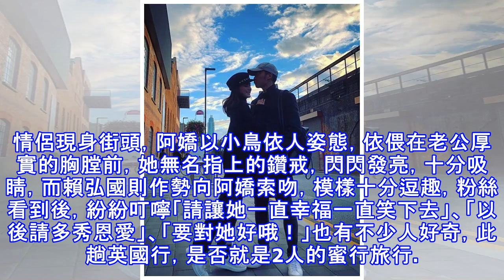醫界王陽明情侶裝放閃 倫敦街頭索吻台灣媳阿嬌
醫界王陽明情侶裝放閃 倫敦街頭索吻台灣媳阿嬌 〔娛樂頻道／綜合報導〕「醫界王陽明」賴弘國5月與港星「阿嬌」鍾欣潼在洛杉磯舉行婚禮，他婚後鮮少更新社群，15日凌晨突然曬照放閃，讓網友直呼「終於肯秀恩愛了！」 賴弘國凌晨在Instagram曬出與阿嬌在倫敦的度假照，小倆口穿著同色系情侶現身街頭，阿嬌以小鳥依人姿態，依偎在老公厚實的胸膛前，她無名指上的鑽戒，閃閃發亮，十分吸睛，而賴弘國則作勢向阿嬌索吻，模樣十分逗趣，粉絲看到後，紛紛叮嚀「請讓她一直幸福一直笑下去」、「以後請多秀恩愛」、「要對她好哦！」也有不少人好奇，此趟英國行，是否就是2人的蜜行旅行。賴弘國、阿嬌5月在洛杉磯舉行婚宴。（翻攝自Ins...